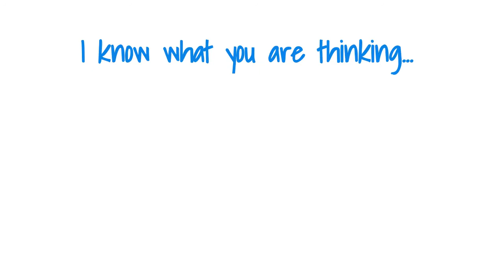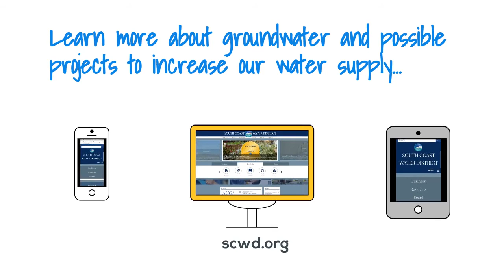Groundwater vs Imported Water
Get the facts about Orange County's water supply and learn the key differences between groundwater and imported water.